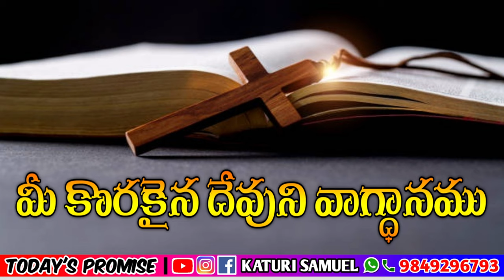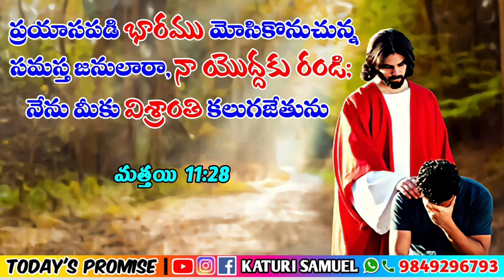Today's Promise 22.04.2023